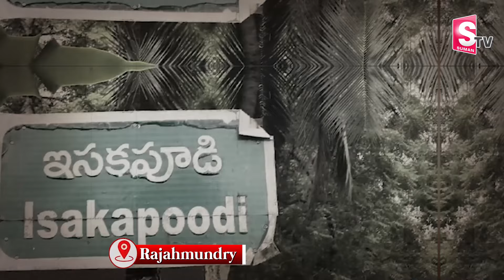మాట్లాడలేని తండ్రి.. | Mother Emotional Words Saudi Arabia Sarella Virendra Kumar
Watch► మాట్లాడలేని తండ్రి.. | Mother Emotional Words Saudi Arabia Sarella Virendra Kumar